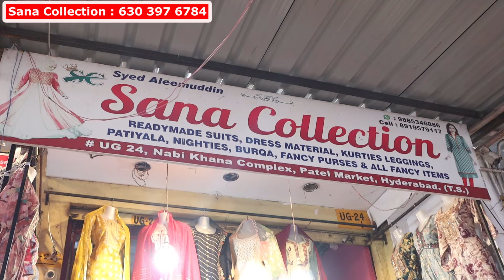New Arrivals 😍₹ 499 Readymade Dress Low Prices Maxi kurti set Single Delivery Sana Collection Hyd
Shop Address :
Sana Collection
Patel Market, Near Madina Market
Charminar, Hyderabad

Branded Kurtis starting from 250rs in bangalore kurti sets mens wear readymade kidswear Designer Kurtis Biggest Manufacturer Trending Kurtis Kurti Wholesaler Biggest Manufacturer of India kurti Wholesale kurti  Designer Kurti wholesale New Arrivals Chickpet Bangalore wholesale umbrella Kurtis and Kurti sets single piece courier Readymade Wholesale Market In Ernakulam Unstitched Dress Material Kurtis Nighty Family Shop
Partywear 3pc Kurti Sets Premium Quality Budget Friendly Prices
Readymade Dress At ₹499 Special Western Design Sizes UPTO 7XL
Maxi Readymade Dresses Hyderabad market kurti set from meesho
3 piece suit designs for ladies 3 piece suit for women hyderabad 3 piece suit for women meesho kurti set with dupatta New Arrivals 😍₹ 499 Readymade Dress Low Prices Maxi kurti set Single Delivery Sana Collection Hyd